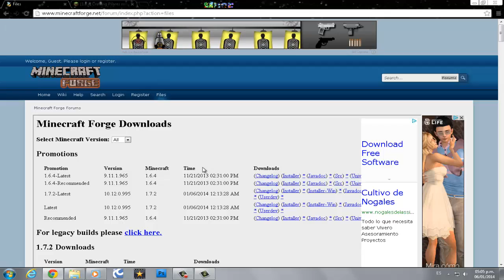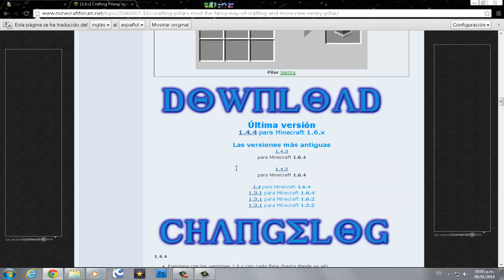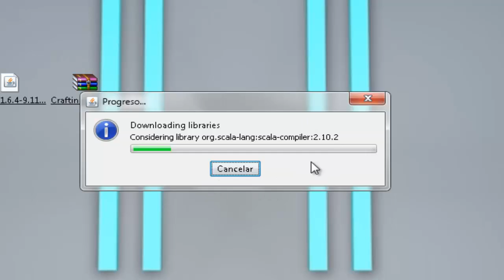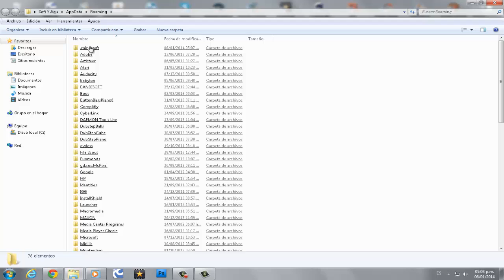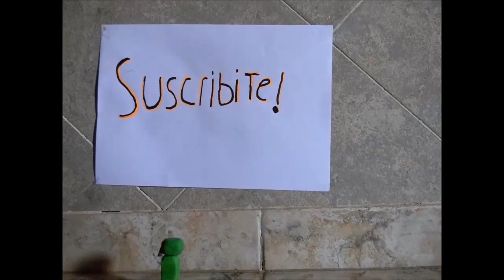Minecraft | Mod Pillar 1.6.4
Este mod le agrega una nueva forma de hacer las cosas cotidianas de Minecraft con un estilo bastante convincente.

Podes segirme en:
Registrate Aqui para Obtener el Minecraft Premium:
Clan de RaidCall:
6569037